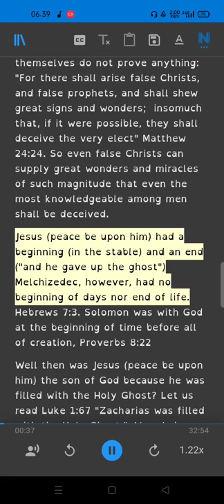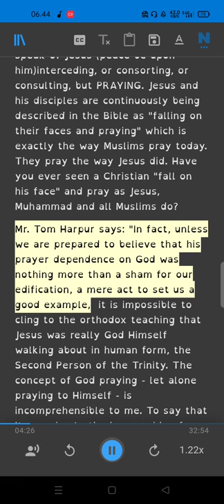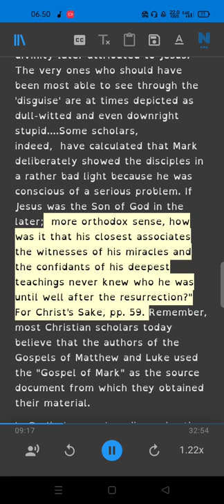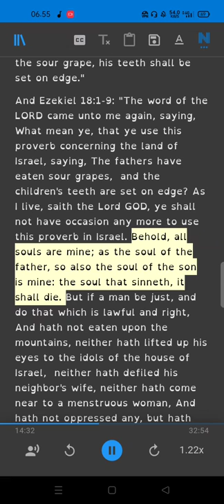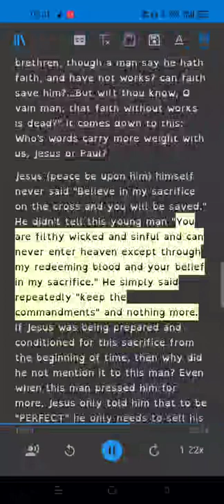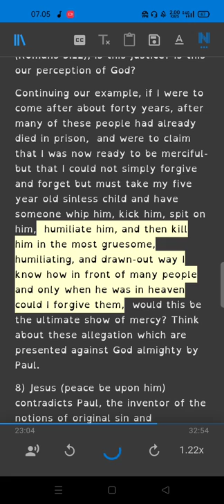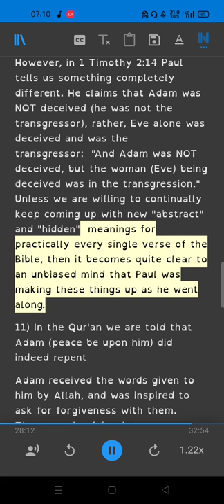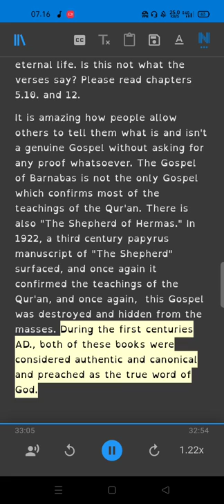What Did Jesus Really Says Part 5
ebook
What Did Jesus Really Says
Is Jesus God? , The Bible says No
Was Jesus a Christian or a Muslim?
God in Christianity...What is His Nature?